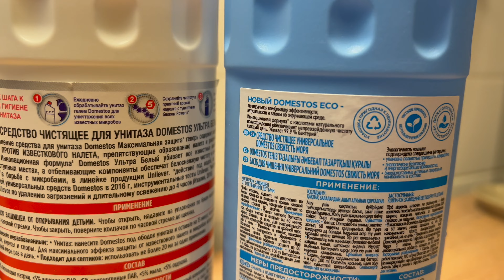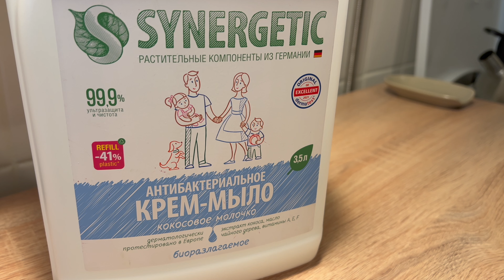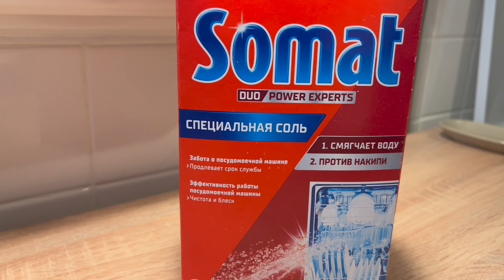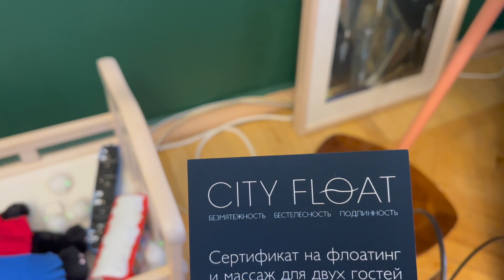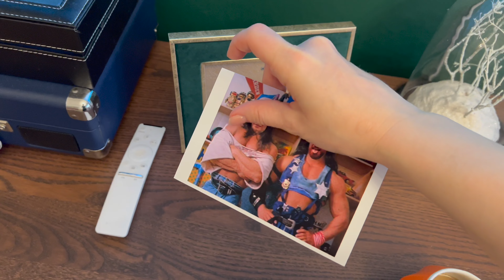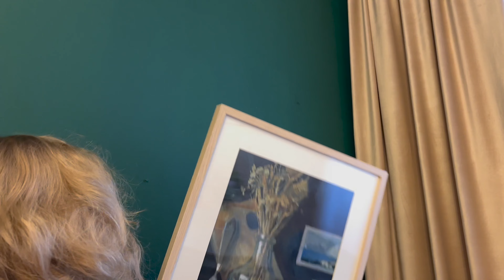НОВЫЙ ДЕКОР В ГОСТИНОЙ | Моя бытовая химия | Привожу квартиру в порядок